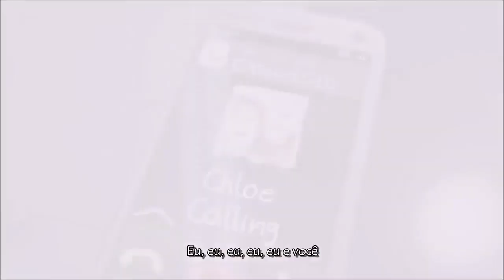【Life is Strange: Before The Storm Musica Ep.3 - Wolf Alice - Bros Legendado PT-BR】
Leia a Descrição xD

▬▬▬▬▬▬▬▬▬▬▬ஜ۩۞۩ஜ▬▬▬▬▬▬▬▬▬▬▬▬▬

▬▬▬▬▬▬▬▬▬▬▬ஜ۩۞۩ஜ▬▬▬▬▬▬▬▬▬▬▬▬▬

▬▬▬▬▬▬▬▬▬▬▬ஜ۩۞۩ஜ▬▬▬▬▬▬▬▬▬▬▬▬▬